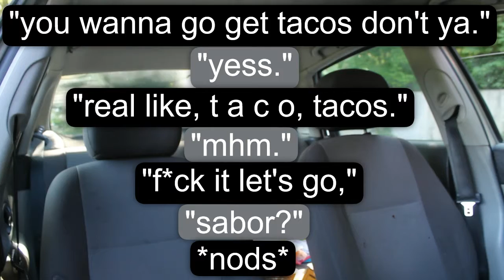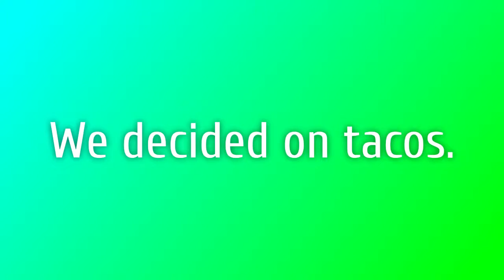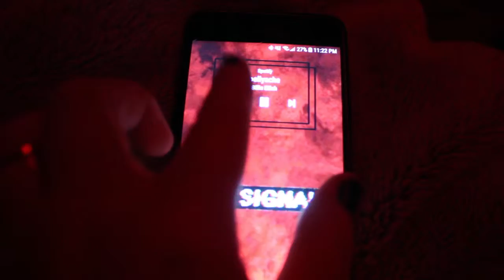I ATE TONGUE?!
tacos man. crazy ass tacos.
I know it's been a while since I have been able to upload, but I feel like you guys should know I won't be uploading very often this summer. enjoy this video and stay tuned for the next one!